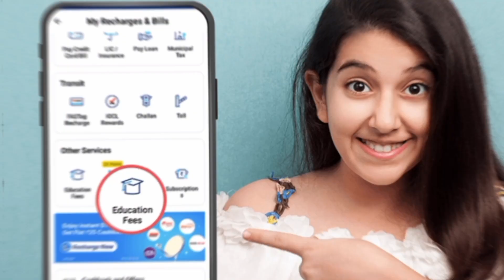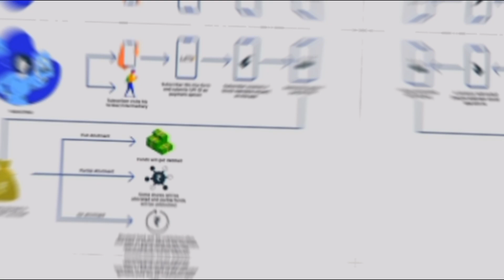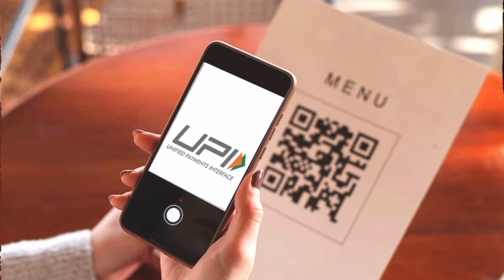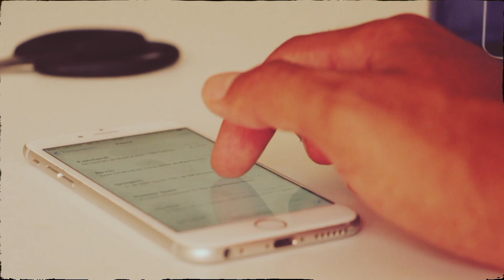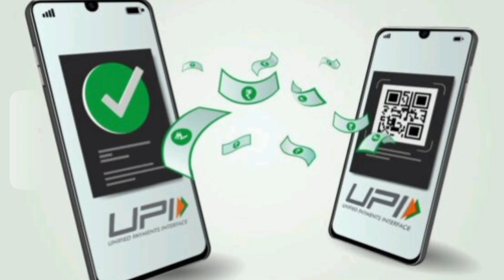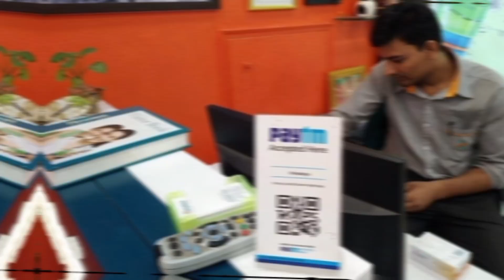UPI Payment Limit Increased to ₹5 Lakh | Who Benefits and What Are the Conditions?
Topic Details:

NPCI has raised the UPI payment limit from ₹2 lakh to ₹5 lakh, but this limit applies only to specific categories like taxes, hospital bills, education fees, IPOs, and government services. Watch this video to learn how this update will benefit users making large payments and understand where the new limit can be used.